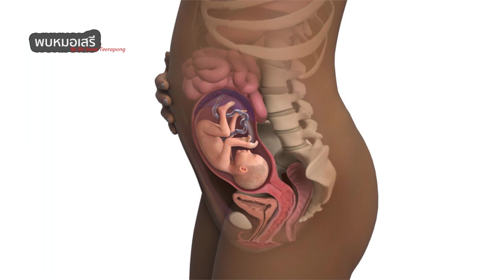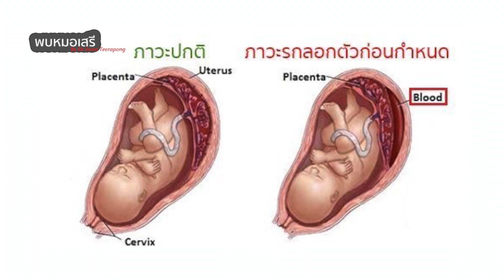พบหมอเสรี ตอนที่ 566 : เดินตกบันได อาจเกิดภาวะ รกลอกตัว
เดินตกบันได อาจเกิดภาวะ "รกลอกตัว"